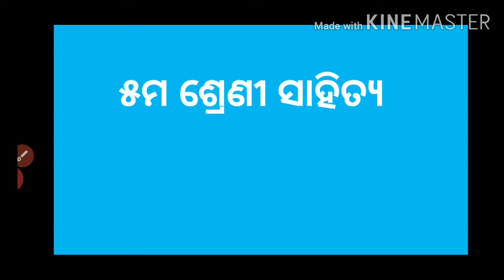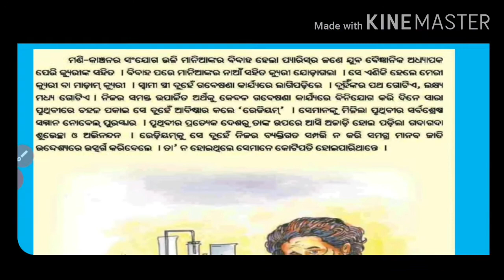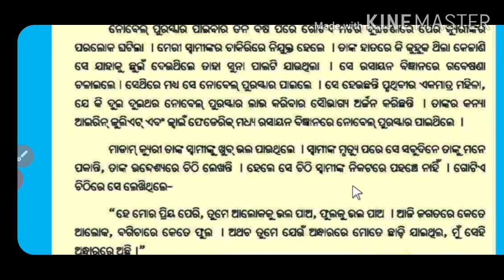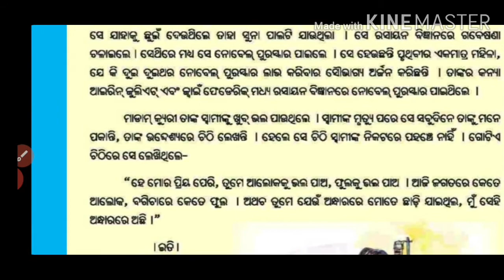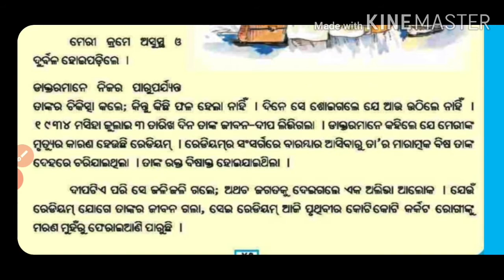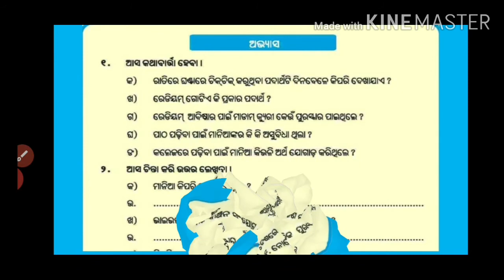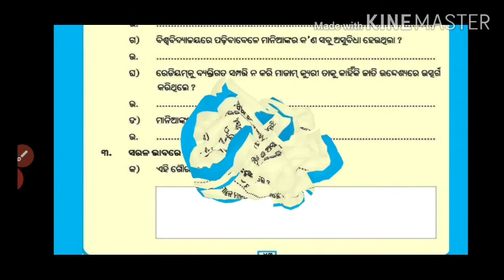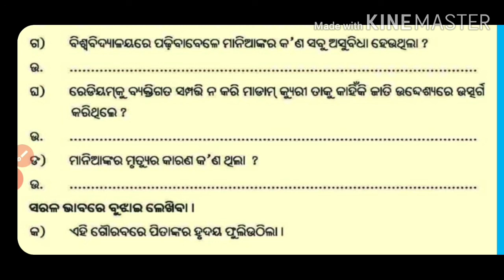ମାନିଆରୁ ମାଡ଼lମ କ୍ୟୁରୀ । Maniaru Madam curie । ଭାଗ ୨ ୫ମ ଶ୍ରେଣୀ ସାହିତ୍ୟ ।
Surjya Narayan Sahu .Tr.Mundamarai.Ganjam.